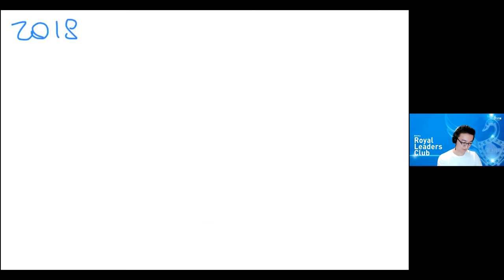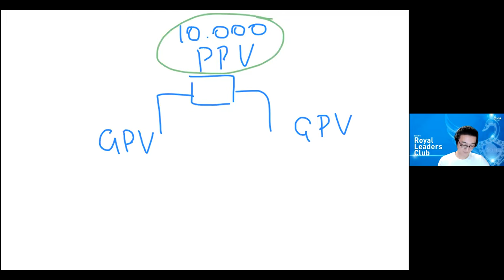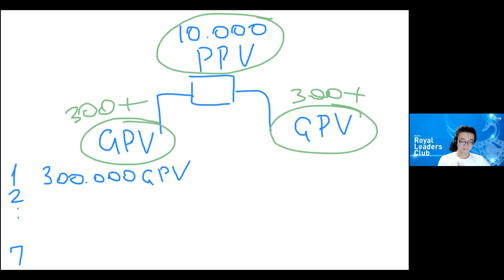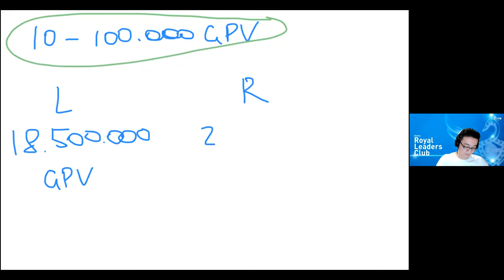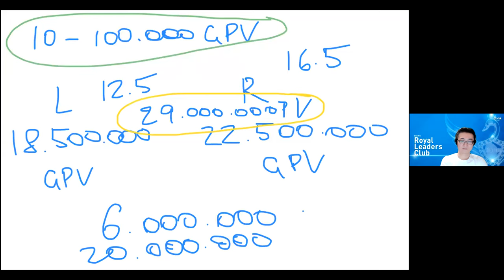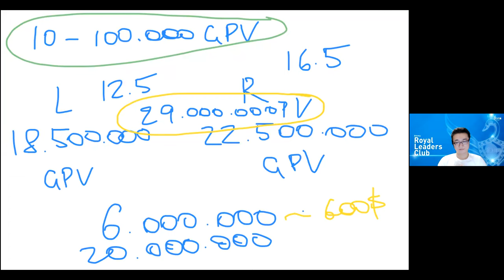Atomy Turkey. Hedef - Sales Master (Цель - Мастер Продаж)